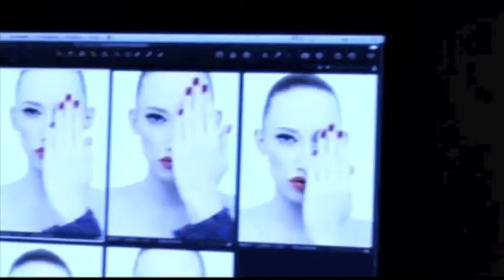Estasi Profumerie presents: Deborah Milano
Deborah Milano, dal 1962 è eccellenza made in Italy. Creatività, bellezza, passione, gusto. La capacità tutta italiana di proporre la ricercatezza e l'originalità di prodotti artigianali, trasformati dall'estro di noti designer in sorprendenti "oggetti da toccare".

Deborah Milano è sponsor ufficiale di Un Volto per Estasi 2012, e presente sulle tappe del tour con i suoi makeup artist.